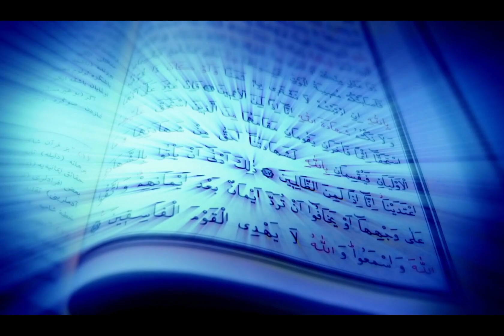Neuvaine à Notre Dame de Fatima du 4 au 13 Mai 2023